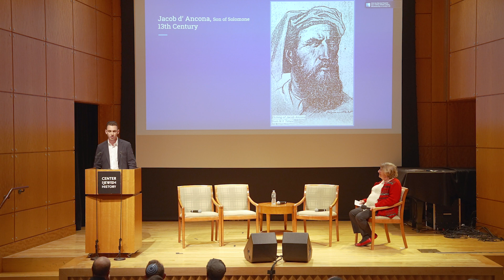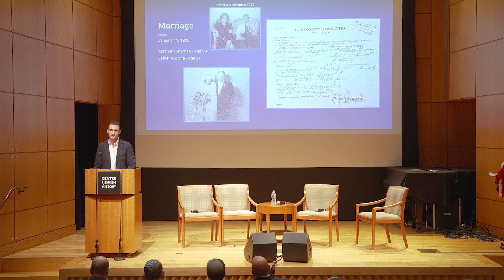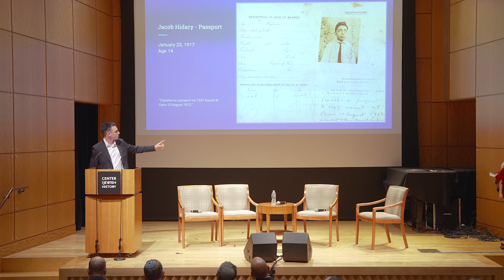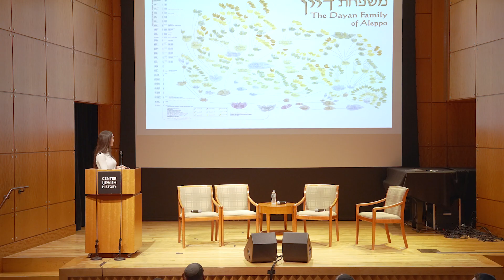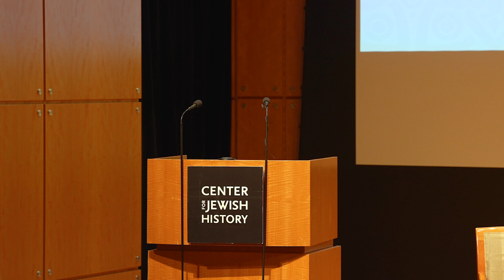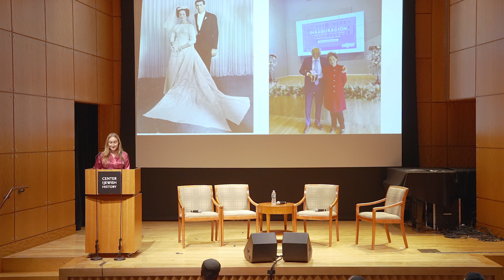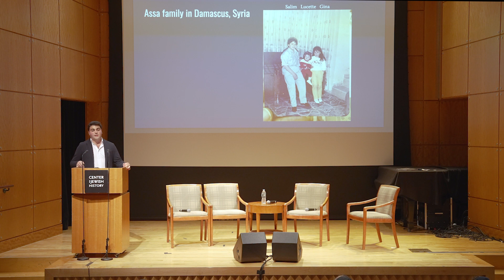DAHAN CENTER - The Story of our family roots